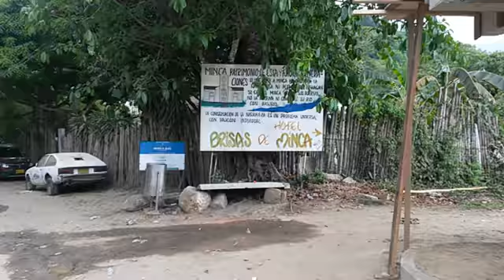La transformacion de Minca.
Minca viene avanzando, una carretera nueva , mas puente nuevo y otras obras mas.

En este video podras apreciar los cambios.